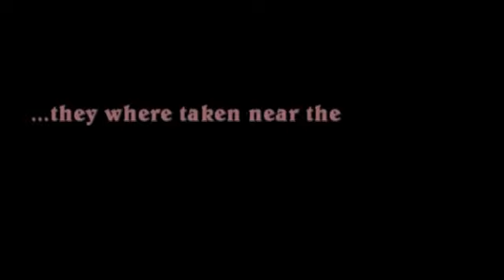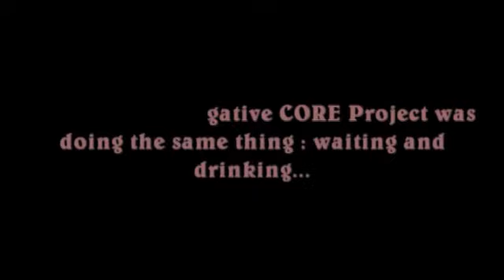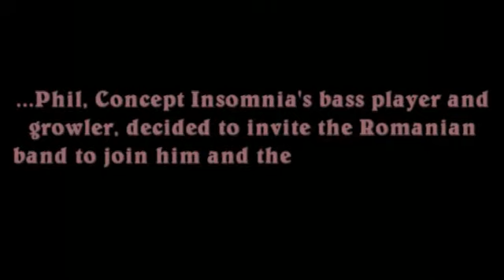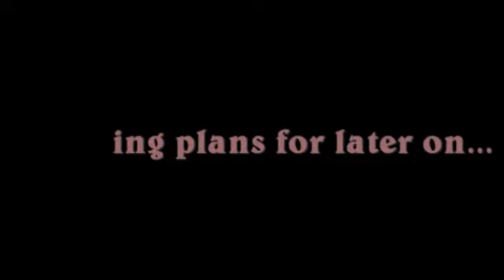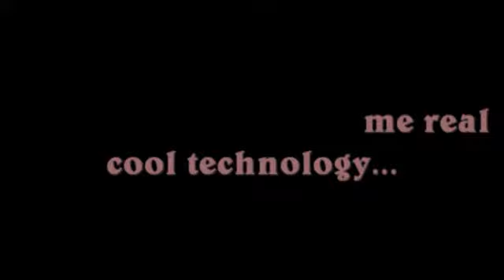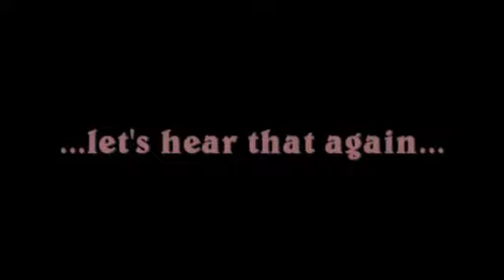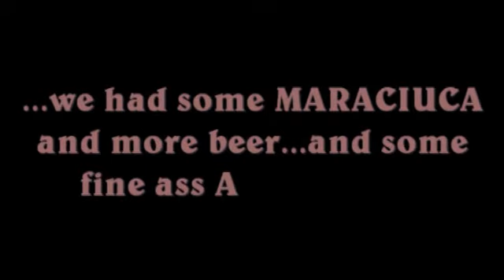Negative CORE Project vs Concept Insomnia First Encounter.avi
Negative CORE Project vs Concept Insomnia First Encounter - one day before Ost Mountain Fest in Busteni, Romania